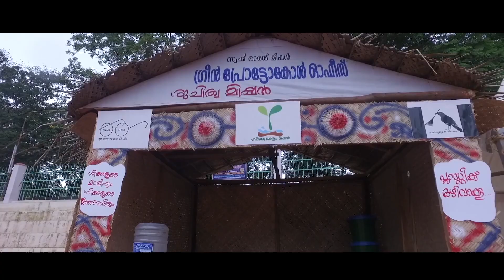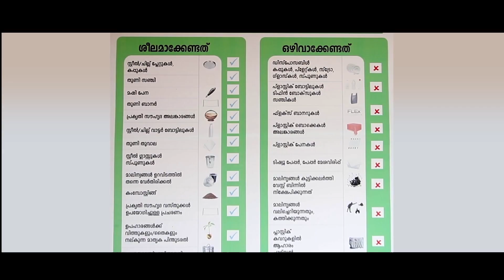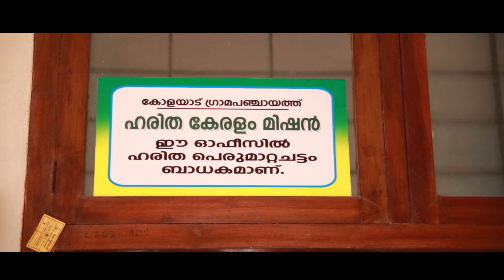കേരളം ശുചിത്വ പദവിയിലേക്ക് - A. C. Moideen, Minister for Local Self Governments, Govt. of Kerala